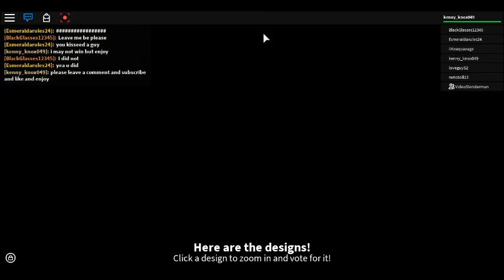Roblox Design it theme song